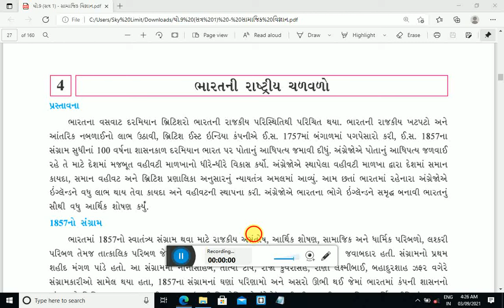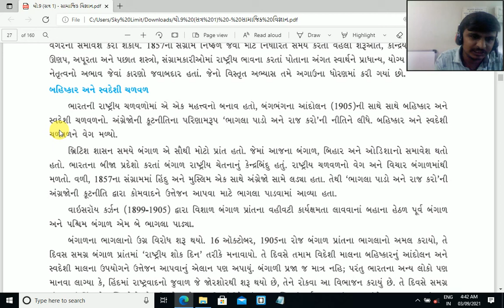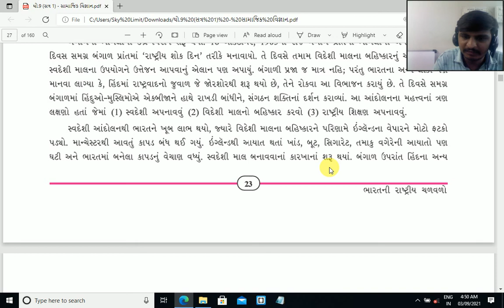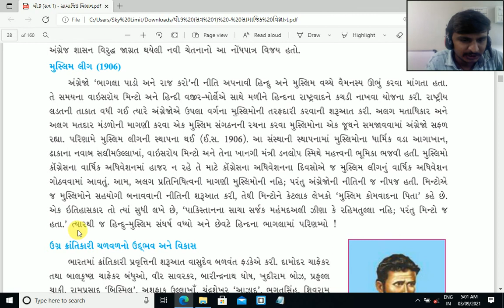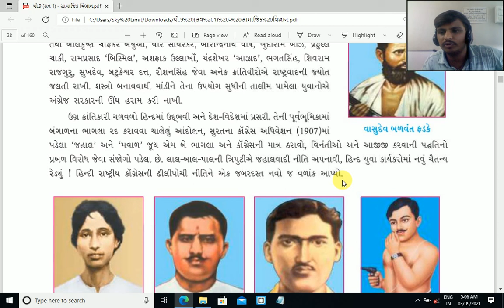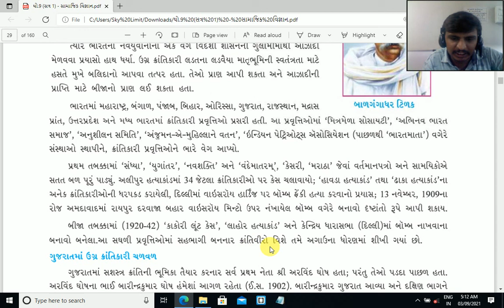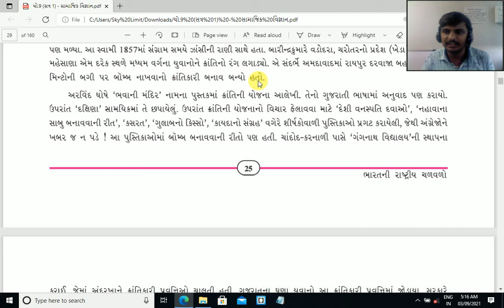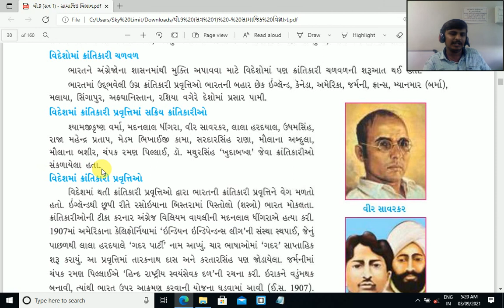std 9 social science chapter 4 | std 9 samajik vignan ch 4 | std 9 samajvidhya ch 4 | std 9 ss ch 4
PART - 1